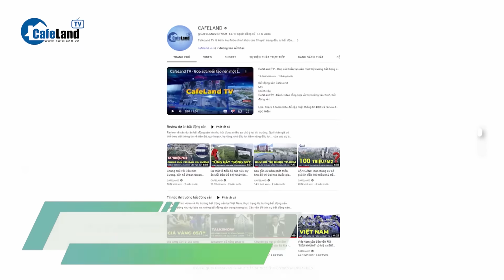Bản tin: Hàng loạt doanh nghiệp bất động sản tại Đồng Nai gửi đơn KÊU CỨU | CafeLand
- Doanh nghiệp nước ngoài 'rót' 1,6 tỷ USD vào Nghệ An
- Tổng vốn FDI đăng ký năm 2023 tăng 32%, vốn giải ngân lập kỷ lục
- Một dự án điện mặt trời 60ha tại Đắk Lắk bị chuyển hồ sơ điều tra sang Bộ Công an
- Doanh nghiệp bất động sản tại Đồng Nai gửi đơn kêu cứu
- Trả nợ trái phiếu, bầu Đức công bố bán tiếp Bệnh viện Hoàng Anh Gia Lai